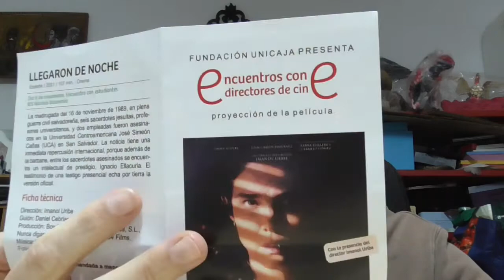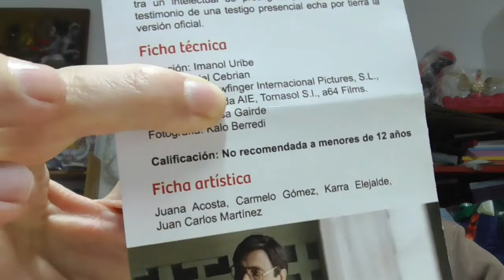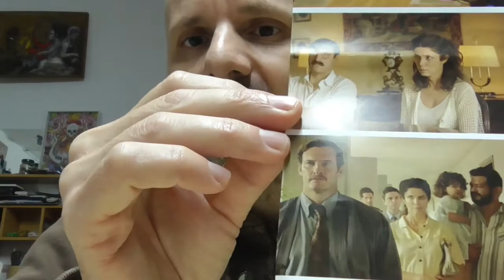LLEGARON DE NOCHE (2022) Imanol Uribe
Análisis de esta película basada en hechos reales, dirigida por Imanol Uribe y protagonizada por Juana Acosta, karra Elejalde y Carmelo Gómez.